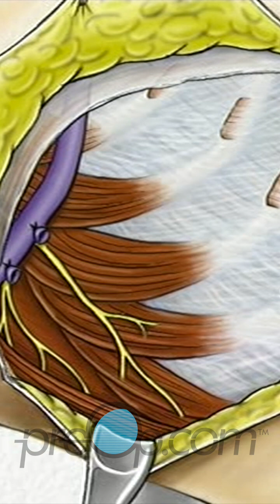🩺 Radical Mastectomy Explained! 💪🎗️ preop breastcancer PreOp® Patient Education Surgery #3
- Two incisions are made on the chest.
- The skin is lifted to reveal the underlying tissue.
- The breast tissue is carefully separated from the underlying muscles.
- The breast is completely removed.
- The pectoralis major muscle is removed.
- The pectoralis minor muscle is also extracted.
- Lymph nodes, lymph vessels, blood vessels, and nerves within the fatty tissues are addressed.
- The lymph nodes and surrounding fat are removed, ensuring the thoracic nerve is undamaged.
- The surgical team checks for any remaining signs of disease.
- Muscles and other tissues are repositioned.
- Drainage tubes are inserted temporarily.
- The incision is closed, and a sterile bandage is applied.

A radical mastectomy, often called a comprehensive breast cancer surgery, is a pivotal treatment for breast cancer. This skin-sparing mastectomy procedure involves not just the removal of the breast but also the lymph nodes and, in many cases, parts or the entirety of the chest muscle. The lymphatic system, a vital component of our health, comprises lymph nodes that act as junctions connecting the vessels. These vessels circulate lymph, akin to the circulatory system's role in blood transportation. The need for a modified radical mastectomy arises when evidence suggests the cancer might have invaded the lymph nodes beneath the arm and the chest muscle. This surgery can decrease muscle strength in the arm on the affected side and permanently modify the chest's outward appearance. The procedure commences with two incisions, followed by breast tissue removal, and then the extraction of the pectoralis major and minor muscles. The surgical team then addresses the fatty tissues home to the lymph nodes, lymph vessels, blood vessels, and nerves. After ensuring all traces of the disease are eradicated, the incision is sealed, and a sterile bandage is applied, marking the end of this targeted therapy.